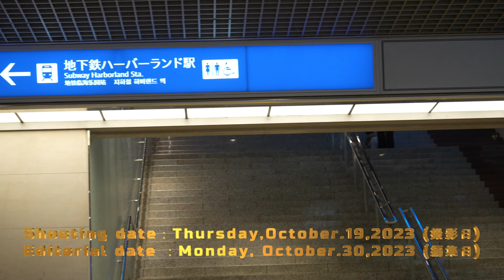Vol.102「神戸 みなとHANABI-2023-神戸を彩る５日間」【街めぐり】(No.131)"Thursday,October.19,2023"4K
神戸「みなとHANABI-2023-神戸を彩る５日間」に行った。夜の神戸ハーバーランドやメリケンパーク等を散策し、花火を見た。jandynet
0:00　Openingサムネイルタイトル
0:08　神戸市営地下鉄　海岸線「ハーバーランド」駅
0:21　「みなとHANABI-2023-神戸を彩る５日間」 概略
1:32　花火開始
10:25　ハーバーランド
11:56　Ending
▼プロフィール
・関西出身、23年間は関東在住。
・外資系製薬会社３社・調剤薬局に勤務、会社都合による早期希望退職を２度経験。
・フリーコンサルタントを経て、現在フロントマネージャー。
・趣味は、インターネット、カメラ（動画・静止画撮影編集：YouTube）、猫（アメリカンショートヘアー）、
　音楽(JAZZ・ROCK)、野球観戦（阪神タイガース）、読書（政治経済社会）。

【Equipment】
Camera
・SONY α7 Ⅳ "ILCE-7M4"
・SONY ZV-E10
Lens
・SONY FE PZ 16-35mm F4 G SELP1635G
・SONY FE 28-70mm F3.5～F5.6 OSS SEL2870
・SONY E 10-18mm F4 OSS SEL1018
・SONY E PZ 16-50mm F3.5-5.6 OSS SELP1650
・TAMRON 18-300mm F3.5-6.3 Di III-A VC VXD
Shotgun Microphone
・SONY ECM-M1